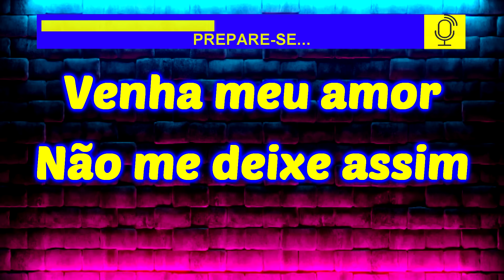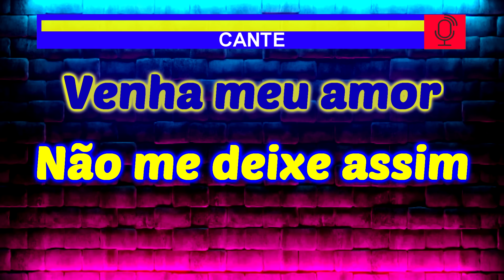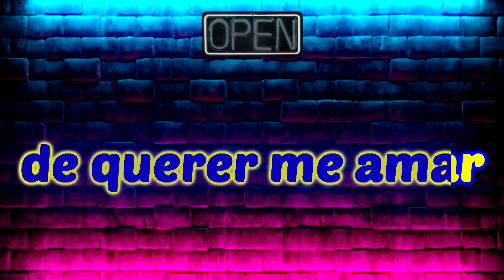Karaokê Wanderley Andrade - Conquista